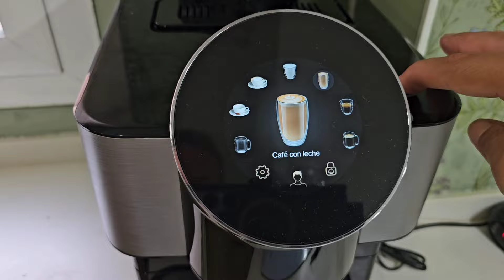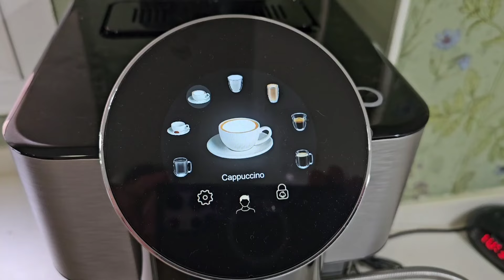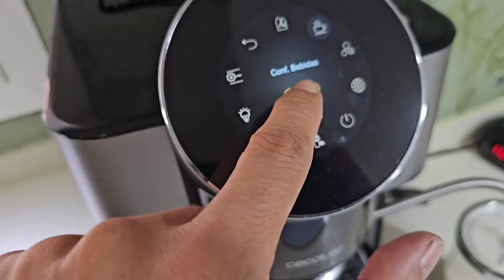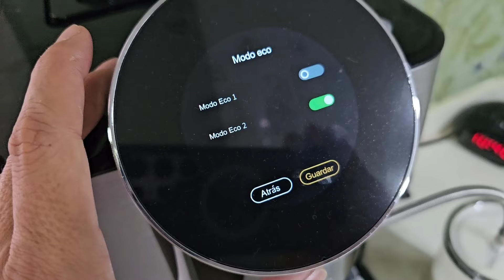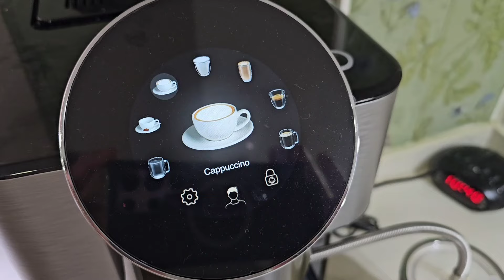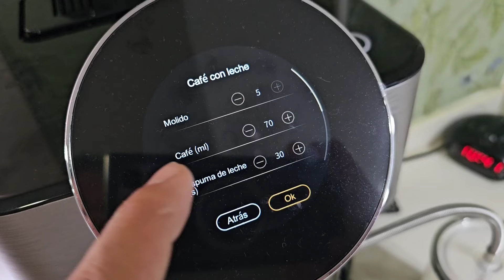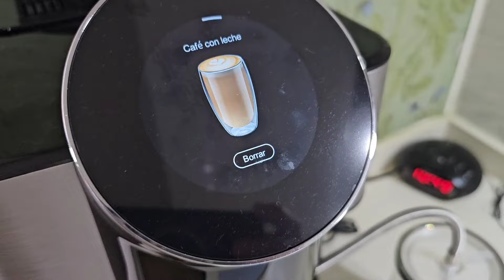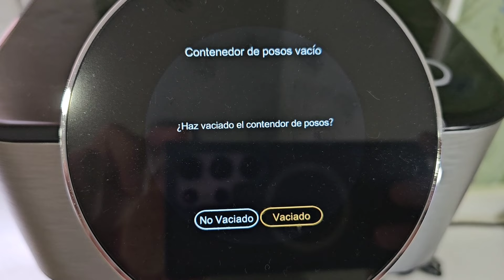Renuevo mi cafetera superautomática por este "Ferrari". Cecotec Cremmaet Spin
Link Amazon